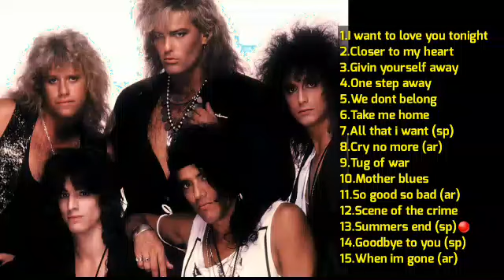RÀTT, ARCÀDÈ and STEPHEN PEÀRCY ... The Ballads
Or

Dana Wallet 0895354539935